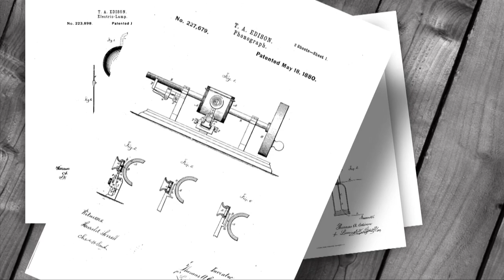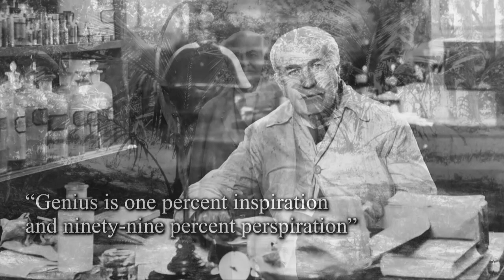Thomas Edison: Beyond the Bulb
Thomas Edison, with 1,093 patents, is the most prolific U.S. inventor. His innovations span electric systems, batteries, sound recording, film, and even botany. Credited for the first modern research lab, Edison's empirical approach shaped today's innovation practices.